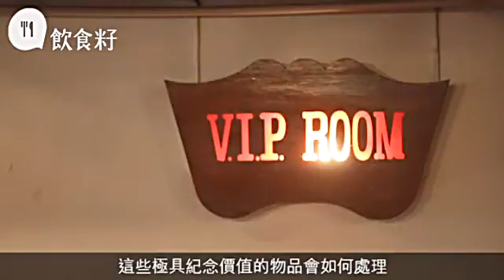louis steak house 4